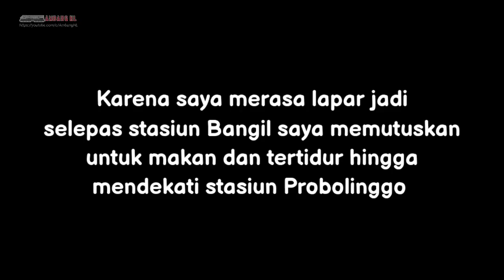NAIK KA TAWANGALUN NEW NORMAL | Malang - Jember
Video ini merupakan lanjutan dari video trip sebelumnya. Kali ini saya pulang ke Jember dengan menggunakan KA TawangAlun dari Kota Malang.

Perjalanan di mulai di stasiun Malang Kota Baru dan berakhir di Stasiun Jember.

Banyak hal yang saya temui selama perjalanan, selengkapnya yuk langsung simak video ini yaa...